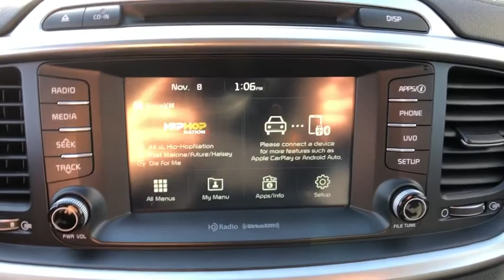2017 Kia Sorento Danbury, Newtown, Ridgefield, Brookfiels, New Fairfield, CT K2761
Used 2017 Kia Sorento available in Danbury, Connecticut at Danbury Automotive. Servicing the Newtown, Ridgefield, Brookfiels, New Fairfield, CT area.
2017 Kia Sorento LX AWD - Stock#: K2761 - VIN#: 5XYPGDA38HG270822

Danbury Automotive
100-102 Federal Road

CARFAX 1-Owner ONLY 32357 Miles! FUEL EFFICIENT 25 MPG Hwy/21 MPG City! BLACK exterior and BLACK interior LX trim. Heated Seats CD Player All Wheel Drive LX CONVENIENCE PACKAGE Alloy Wheels. READ MORE!br /br /KEY FEATURES INCLUDEbr /All Wheel Drive CD Player Aluminum Wheels Rear Spoiler Keyless Entry Privacy Glass Steering Wheel Controls Child Safety Locks. br /br /OPTION PACKAGESbr /LX CONVENIENCE PACKAGE Auto Dimming Rearview Mirror Leather Wrapped Steering Wheel & Gear Shift Knob Shark Fin Antenna Rear Backup Park Assist Auto Headlamp Control Dual Zone Automatic HVAC ionizer filtration Heated Front Bucket Seats 8-way power driver seat w/2-way lumbar support heated front seats w/3 steps and covered driver and passenger seatback pocket Radio: AM/FM/MP3/SiriusXM 7 display Android Auto/Apple CarPlay smartphone navigation telematics 6-speakers Bluetooth control w/voice recognition auxiliary audio/USB/iPod connectivity 2-console USB chargers and rear view camera. Kia LX with BLACK exterior and BLACK interior features a 4 Cylinder Engine with 185 HP at 6000 RPM*. br /br /EXPERTS RAVEbr /The standard 6-speed automatic transmission is smooth and unobtrusive and the Sorentos suspension is neither too harsh nor too soft. -KBB.com. Great Gas Mileage: 25 MPG Hwy. br /br /PURCHASE WITH CONFIDENCEbr /CARFAX 1-Owner br /br /Price may include Dealer Finance Rebate of $500-$750 dollars only available on retail finance sales; cash sales ineligible for rebate. Price excludes tax title DMV Doc Fee $699 & Prep Fee $287.75. Price subject to change. See dealer for details. Horsepower calculations based on trim engine configuration. Fuel economy calculations based on original manufacturer data for trim engine configuration. Please confirm the accuracy of the included equipment by calling us prior to purchase. br /